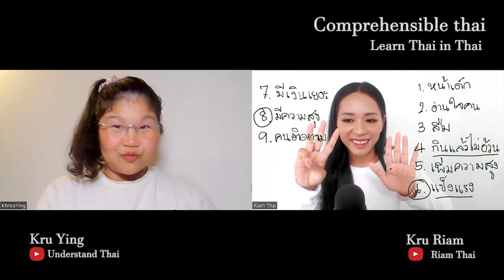Which pill would you take? (Learn Thai in Thai: Advanced Beginner)